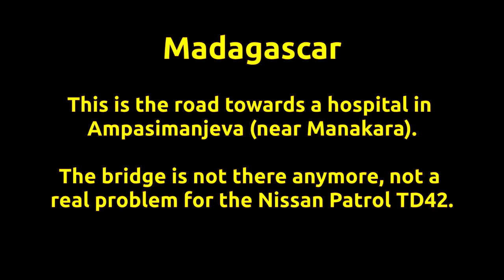The road to the Ampasimanjeva hospital - Madagascar (Fondation Médicale Ampasimanjeva)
This is the main road towards the hospital in Ampasimanjeva near Manakara, Madagascar (Fondation Médicale Ampasimanjeva).
The road used to be good. It is still not a big problem for our Nissan Patrol TD42.
This hospital is about 2,5 hours drive away from us. We prefer to go here if needed.